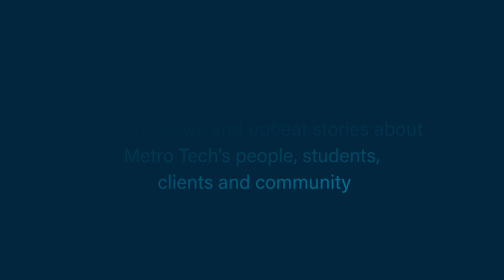Weekly Wrap Up - 09/09/2022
Hello, and welcome to this week’s weekly wrap up, I hope everyone had a great Labor Day Weekend!

My name is Jamila Rodriguez and I am in the Aviation Maintenance Technician program at the Metro Tech Aviation Careers Campus!

Our student Spotlight this week is, Practical Nursing Student, Taneesha Whitney,

Metro Tech sidewalks became filled with encouraging messages and words of hope at Tuesday’s Chalk the Campus Event organized by Metro Tech Counselors in honor of National Suicide Prevention Month.

And lastly, to end the short week, we held the Metro Tech Foundation’s 7th Annual Dennis Portis Memorial Golf Tournament at the Lincoln Park Golf Club with 32 teams and raised more than twenty thousand dollars to help students in need.

That’s all from me! Have a great weekend, Metro Tech for Life!